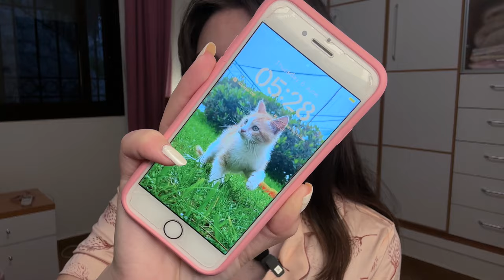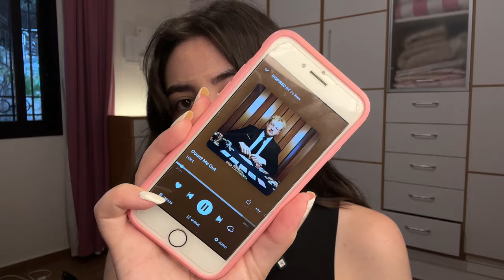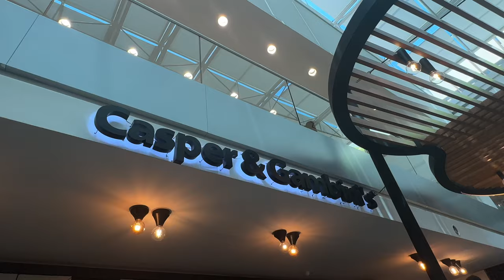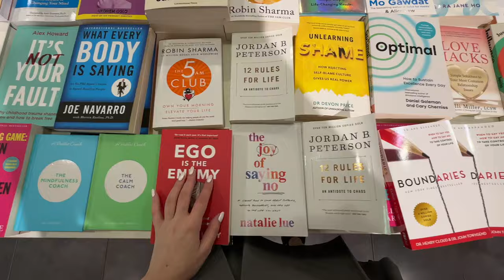MY IG FOLLOWERS CONTROL MY LIFE FOR A DAY | أنت تتحكم بحياتي ليوم كامل | It didn't go as planned...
Ever wondered what it's like to have your Instagram followers control your life for a day? Watch as my day takes unexpected turns, from waking up, getting ready, and having breakfast to working, shopping, doing activities, and having dinner. Nothing went as planned, and I ended up doing things I never wanted to do! Join the fun and see how it all unfolded. Don't miss out on the surprises and chaos!

Chapters:
00:00 Intro
00:12 Start of the video